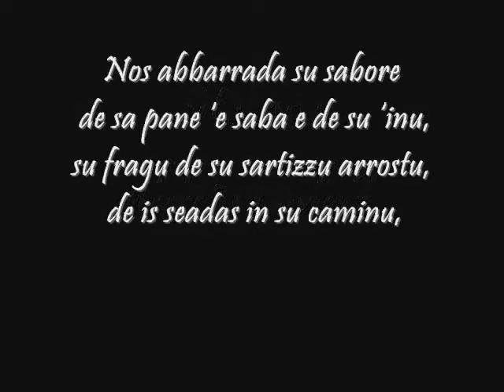Ite nos abbarrada?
Anche quest'anno la manifestazione "Cortes Apertas" si è conclusa. Cosa ci resta? Un piacevolissimo ricordo. Il sapore del vino, i profumi delle "arrostite" per strada, le chiacchierate delle persone che si incontrano dopo tanto tempo, i colori dei quadri, del costume, della tintura naturale; Il gusto del vino novello della prima botte aperta nel giorno di Sant'Andrea, i suoni dell'organetto, le presentazione del primo concorso in Limba di Atzara, l'incontro interculturale sui vini, ma soprattutto la felicità della gente.

Complimenti all'amministrazione comunale, alla Pro loco, al Gruppo Folk di Atzara e a tutti coloro che con proprie iniziative hanno collaborato alla riuscita di una bellissima manifestazione.

Nos abbarrada su sabore de sa pane e saba e de su inu,
su fragu de su sartizzu arrostu, de is seadas in su caminu,
de sa gente addobiada a pustis e meda tempus,
sas battallas,
cussa gente ca in die e festa
bessidi, buffada e non traballada,

Nos abbarrada su colore de su estire a sAtzaresa
De is pinturas e sa tintura naturale sa bellesa ,
ballos, cantos e de su sonadore sa melodia
 e su tastu de su primu inu a Santu Andria,
is foeddos de is poetas e s'emozione
de su cuncursu Mandrolisai a sa prima edizione,

Finzes cust'annu sa festa este passada
"Cortes aperta" como tue sese serrada,
Atros annos a apperire sa carrada,
cun s'istessu sentimentu pro Atzara.